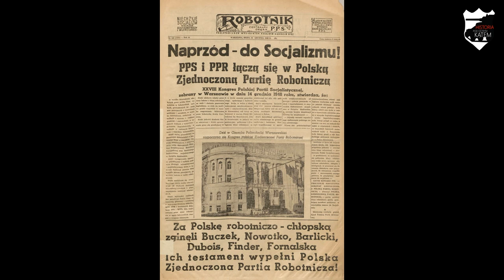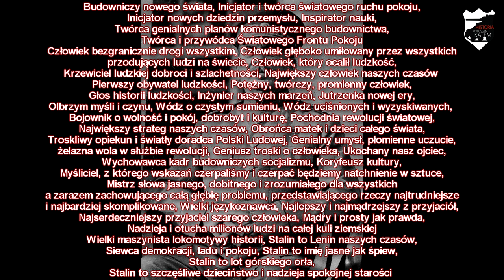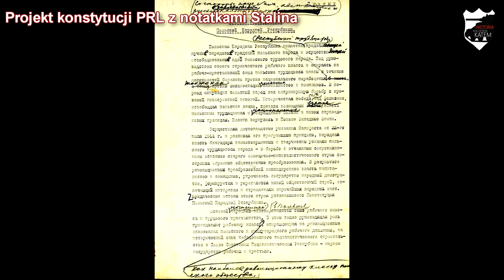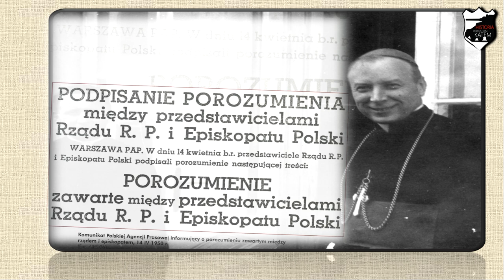Polska w czasach stalinizmu - Lekcje historii pod ostrym kątem - Klasa 8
Rozdział IV. Polska po II wojnie światowej. Polska w czasach stalinizmu. Wczoraj i dziś, wyd. Nowa Era